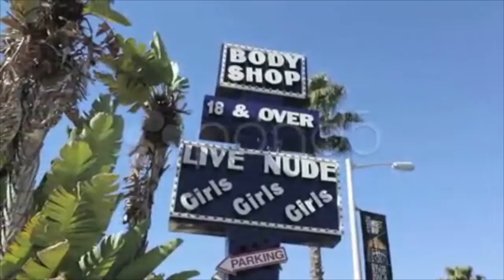Body Shop 01 Hd. Stock Footage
You have watched Body Shop 01 Hd. Stock Footage"